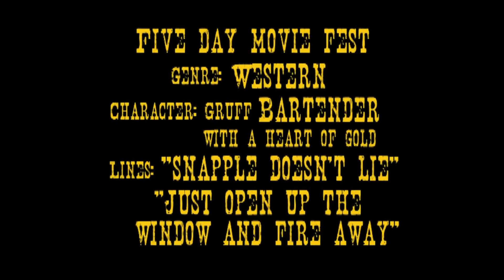Heart of Gold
Tyler, Tait, and the boys from Fitchburg State University cranked out this lil' gem for the 5 minute film festival ! Well done boys, Well done!